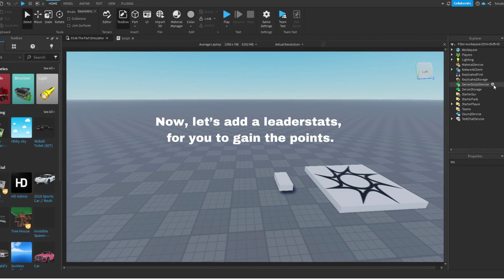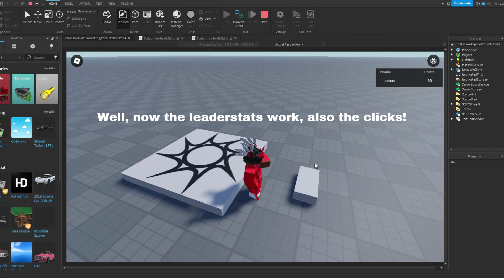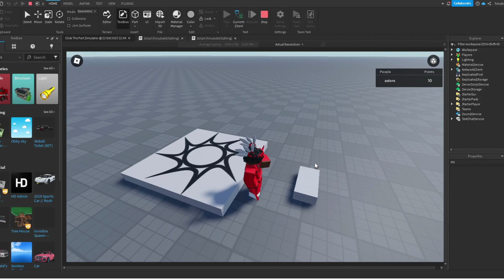HOW TO MAKE A CLICKING FUNCTION | ROBLOX STUDIO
SCRIPT 1:
local part = script.Parent
local clickDetector = Instance.new("ClickDetector")
clickDetector.Parent = part

local points = 0

local function onPartClicked()
    points = points + 1
    print("You've earned 1 point! Total points: " .. points)
end

clickDetector.MouseClick:Connect(onPartClicked)

IF SCRIPT ONE ISNT WORKING REPLACE IT WITH THIS:
Script 1 Backup:
local part = script.Parent
local clickDetector = Instance.new("ClickDetector")
clickDetector.Parent = part

local function onPartClicked(player)
    local points = player:FindFirstChild("leaderstats"):FindFirstChild("Points")
    if points then
        points.Value = points.Value + 1
        print(player.Name .. " has earned 1 point! Total points: " .. points.Value)
    end
end

clickDetector.MouseClick:Connect(onPartClicked)

SCRIPT 2: (LEADERSTATS)
local function onPlayerJoin(player)
    -- Create a folder for the player's leaderstats
    local leaderstats = Instance.new("Folder")
    leaderstats.Name = "leaderstats"
    leaderstats.Parent = player

    -- Create a Points IntValue in leaderstats
    local points = Instance.new("IntValue")
    points.Name = "Points"
    points.Parent = leaderstats

    -- Initialize the player's points
    points.Value = 0
end

game.Players.PlayerAdded:Connect(onPlayerJoin)

local function onPlayerLeave(player)
    -- Handle player removal if necessary
end

game.Players.PlayerRemoving:Connect(onPlayerLeave)

REMEMBER TO PUT SCRIPT TWO IN SERVERSCRIPTSERVICE

In this video, I'll be instructing you on how to make a clicking function for a game, if you have any problems with making this work, please contact me here: (Discord)
astxrzzxa

What is ROBLOX? ROBLOX is an online virtual playground and workshop, where people of all ages can safely interact, create, have fun, and learn. It’s unique in that practically everything on ROBLOX is designed and constructed by members of the community. ROBLOX is designed for 8 to 18 year olds, but it is open to people of all ages. Each player starts by choosing an avatar and giving it an identity. They can then explore ROBLOX — interacting with others by chatting, playing games, or collaborating on creative projects. Each player is also given their own piece of undeveloped real estate along with a virtual toolbox with which to design and build anything — be it a navigable skyscraper, a working helicopter, a giant pinball machine, a multiplayer “Capture the Flag” game or some other. There is no cost for this first plot of virtual land. By participating and by building cool stuff, ROBLOX members can earn specialty badges as well as ROBLOX dollars (“ROBUX”). In turn, they can shop.IGNORE : Robux Scripting RobloxStudio Lua Developer Free roblox easy 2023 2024 loading screen progress bar load game roblox developer loading bar nametag premium owner nametag systemadmin panel command admin kick ban developer panel administrator